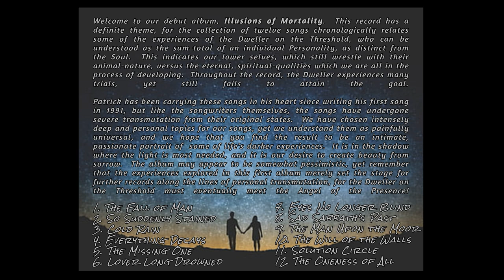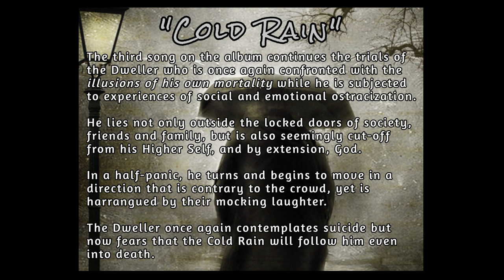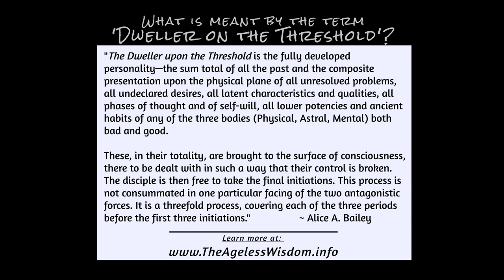"Cold Rain" by Dwellers on the Threshold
The third song on the album continues the trials of the Dweller who is once again confronted with the illusions of his own mortality while he is subjected to experiences of social and emotional ostracization.  He lies not only outside the locked doors of society, friends and family, but is also seemingly cut-off from his Higher Self, and by extension, God.

In a half-panic, he turns and begins to move in a direction that is contrary to the crowd, yet is harangued by their mocking laughter.  The Dweller once again contemplates suicide but now fears that the Cold Rain will follow him even into death.

ALBUM CREDITS
Elise Hoff:  Vocals & Stradivari Cello Synth
Patrick Westfall:  Vocals, Guitar & Harmonica

All songs written and performed by Elise Hoff & Patrick Westfall.
Produced and engineered by Patrick Westfall at The Freesong Studio, Crescent City, California.

Baritone horn on Track 11 by Dylan Westfall.
Cover artwork by Morgan Gossage.

LYRICS & GUITAR CHORDS:

COLD RAIN
Key:  Am  |  124 BPM

Instrumental Intro

Harmonica Verse 1   (x2)

            Am                  G               Am                                                        G                       Am
Upon the dark, abyssal earthen floor; behind the heavily-stained, locked mortal door,

     C                G              C                                                            G                  C                      Am    G     Am
I hear and see and feel the rain and wonder at how it has found me again.  Oh,  the cold rain.  (x2)

Verse 2

Impossibly high the roof must be strong for it never does rain on those who belong,
  but upon me always the rain and I wonder at how it has found me again.  Oh, the cold rain.   (x1)
               G
Oh the rain…

BRIDGE

Never will it stop, the rain.  Never will it stop the rain.
 Ever will it fall, the rain.  Ever will it fall, the rain,
Oh the rain, the cold rain, has found me again.    (x2)

Verse 3

Into the dark, starry night sky, I burst through the crowd as if I might die
  but there ahead, all around, the rain; laughing out loud as it drives me insane!
       Oh    the       rain, the cold rain, has found me again!   (x1)

Harmonica Verse 2     (x2)              (Crescendo)

Fingerpicking Verse   (Quieter)  (x2)

Verse 4

So I fall to the earth's moistening soil and consider how I might end my toil,
  but I fear that in death where darkness doth reign, always the cold rain will find me again.
Oh, the cold rain.   (x2)     (Fade out)